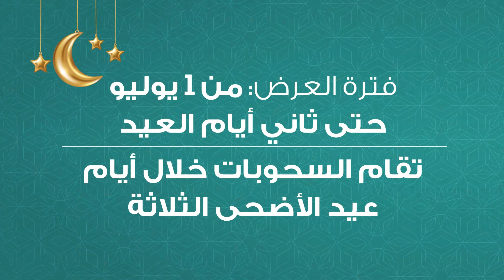تسوق واربح عيديتك مع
‎ابتداء من اليوم ولغاية ثاني أيام عيد الأضحى
‎تسوق و اربح عيدية تصل إلى 10,000 درهم.
‎تسوق بقيمة 100 درهم أو أكثر من متاجر المول للمشاركة في السحب.

‎العيدية في انتظارك... قم بزيارتنا اليوم!